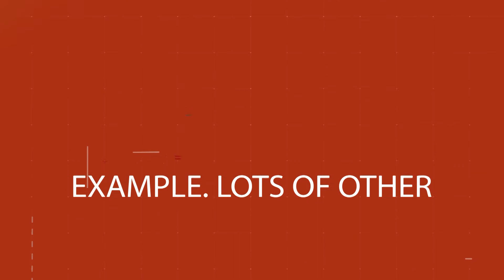AFROZE RUMA'S KITCHEN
vlog by tona tuni